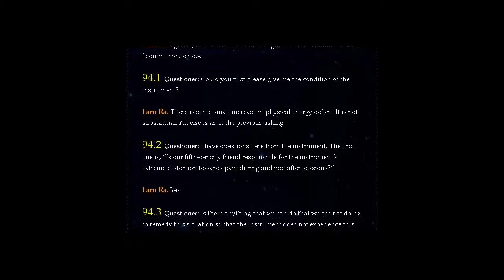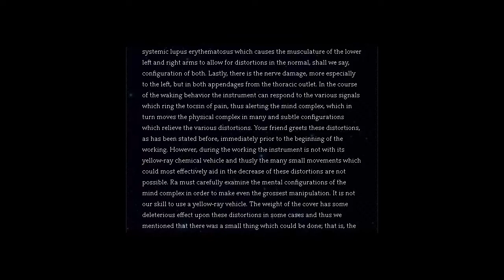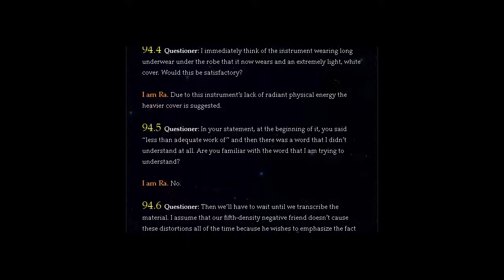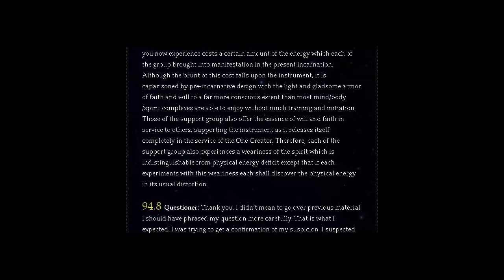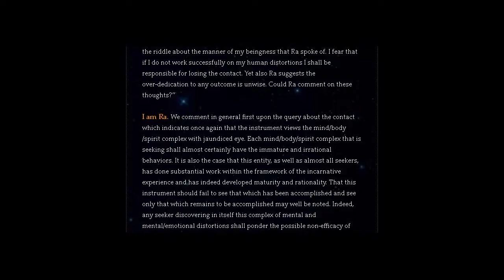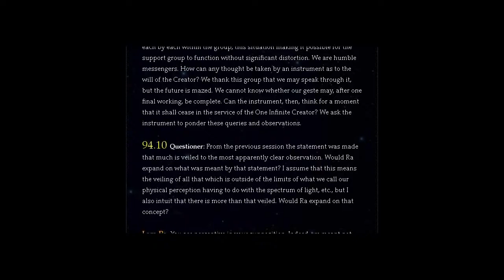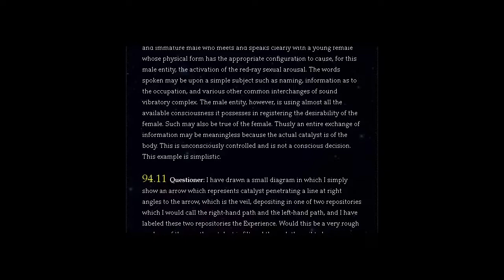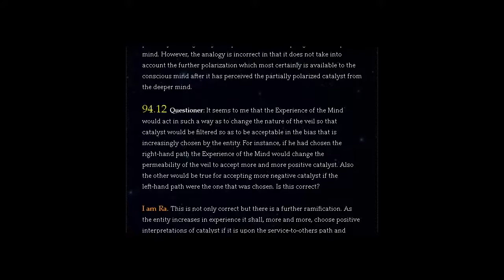THE LAW OF ONE | SESSION 94 PART ONE